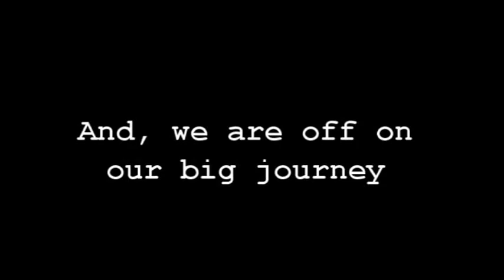Leaving on Our Big Journey - 4/29/15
Came along with us for Our Big Journey